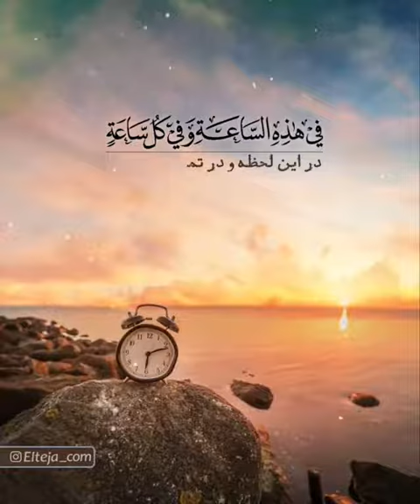افضل ترین دُعا